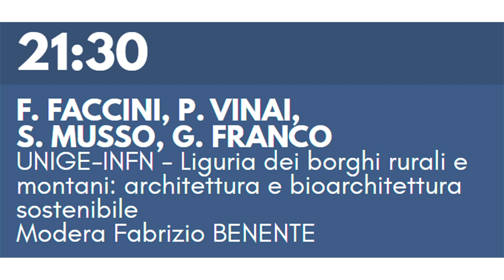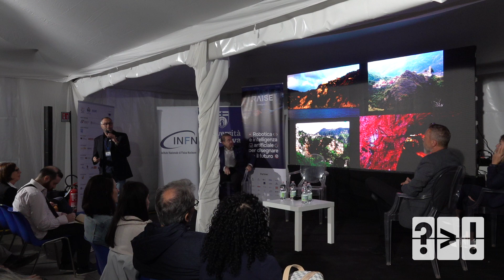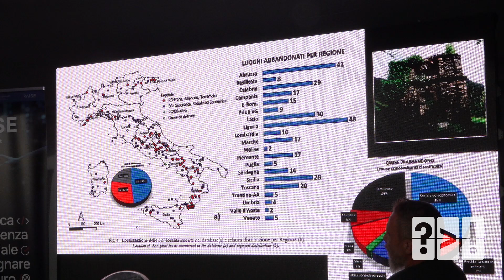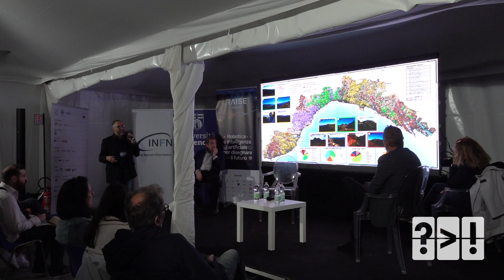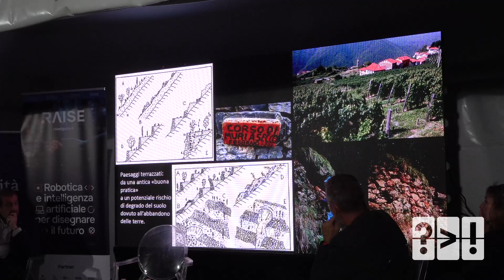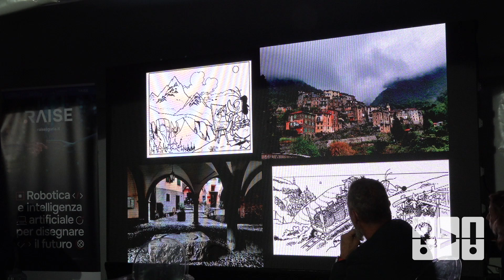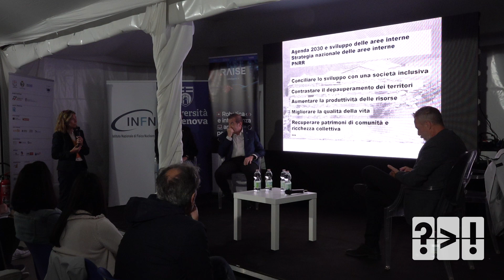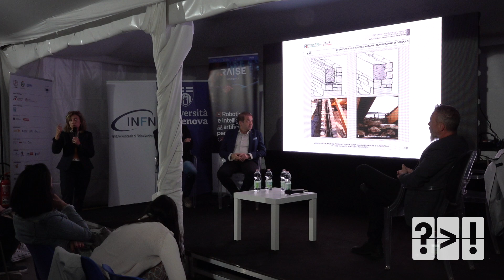F. FACCINI, P. VINAI, S. MUSSO, G. FRANCO - Liguria dei borghi rurali e montani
Festival della Comunicazione 2024